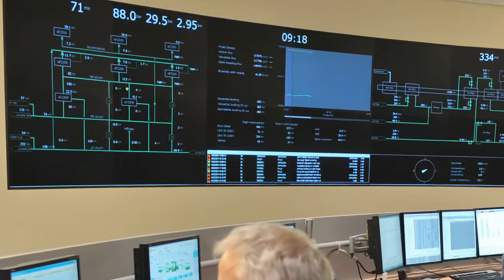Akzo Nobel Delfzijl